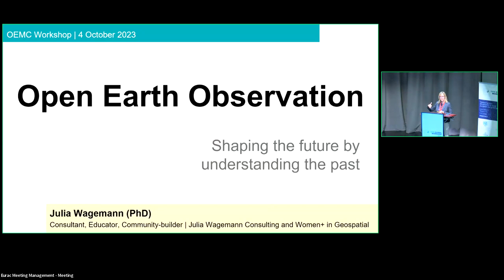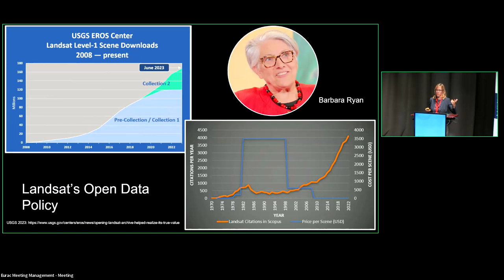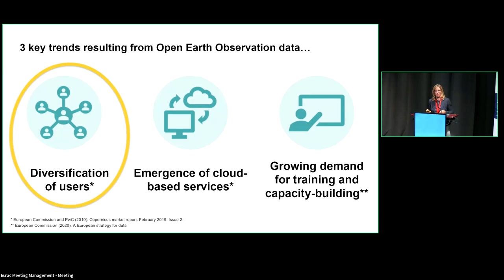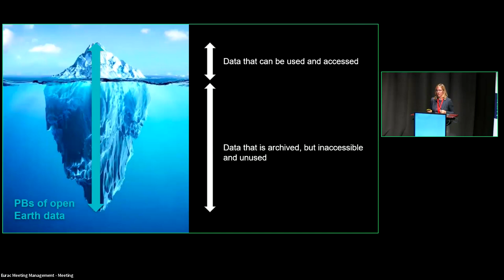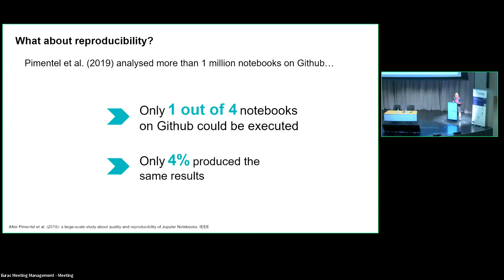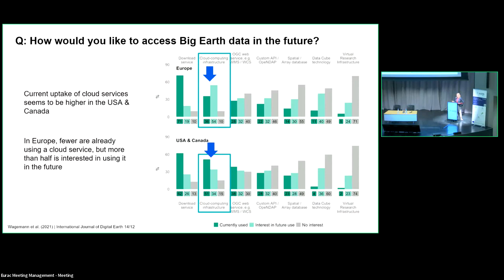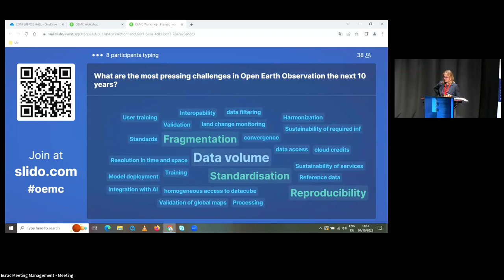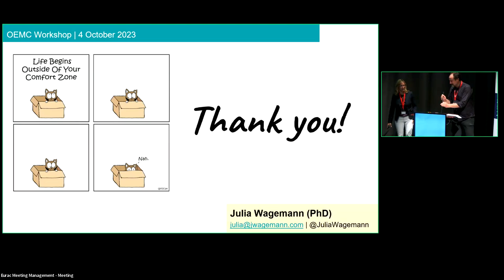Julia Wagemann: Open Earth Observation: Shaping the future by understanding the past